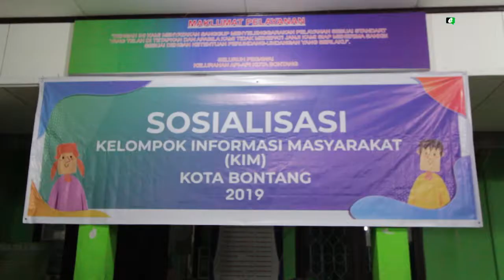Diskominfotik Gelar Sosialisasi KIM di Kelurahan Api Api